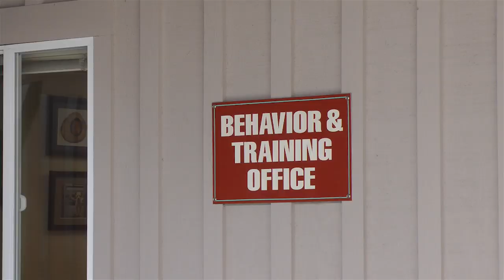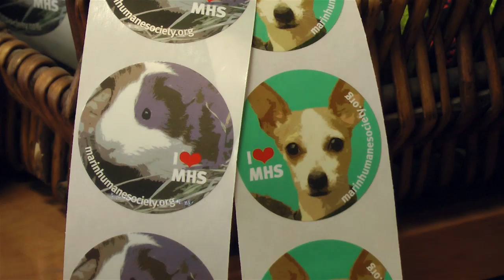Welcome to the Marin Humane Society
The Marin Humane Society offers refuge, rehabilitation, and support services to more than 10,000 domestic animals and wildlife each year through a myriad of community services, including adoptions, foster care, behavior and training, humane education, pet assistance for people in need, lost-and-found pet services, low-cost clinics, and more. We are a local, independent organization and do not receive operating funds from national organizations. Your support of the Marin Humane Society directly helps animals in your community.